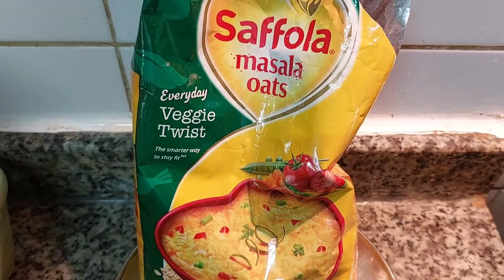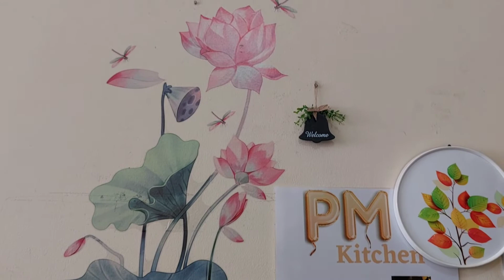சஃபோலா ஓட்ஸ் உப்புமா.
ரெடிமேட் சஃபோலா ஓட்ஸில் ஆரோக்கியான ஒரு காலை நேர சிற்றுண்டி.